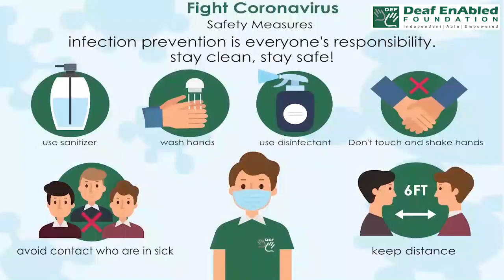Equated Monthly Instalment (EMI) - (Financial Terms) September 15th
Equated Monthly Instalment (EMI)

Meaning - An equated monthly instalment (EMI) is a set monthly payment provided by a borrower to a creditor on a set day, each month. EMIs apply to both interest and principal each month, and the loan is paid off in full over some years.

Example- How can i pay my EMI?